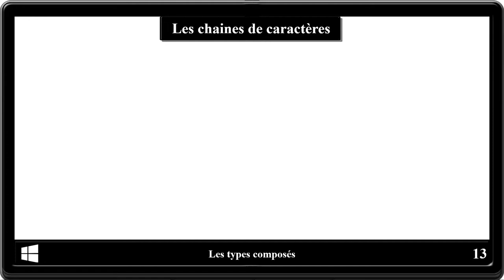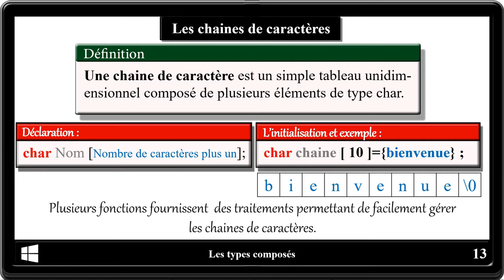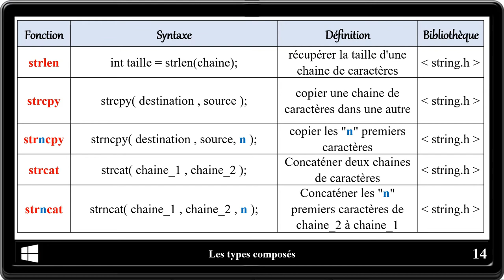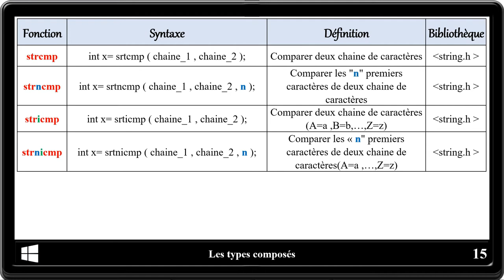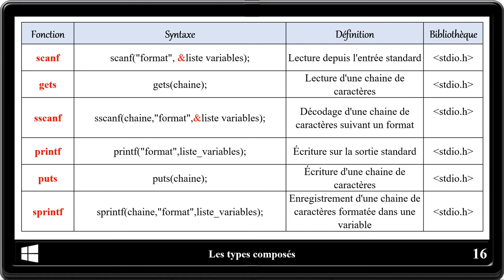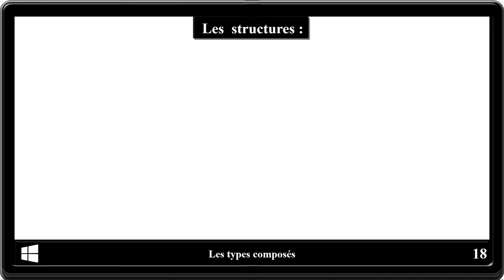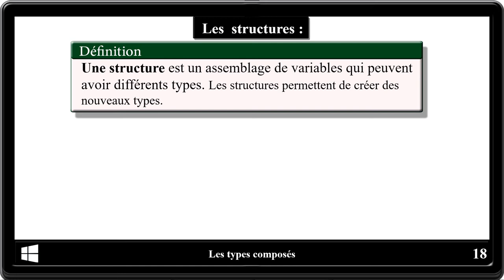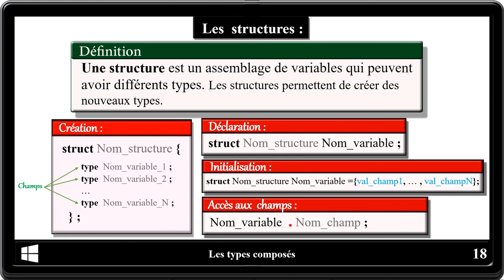Révision sur langage C partie 5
Dans cette vidéo : Les chaines de caractères et les  structures.